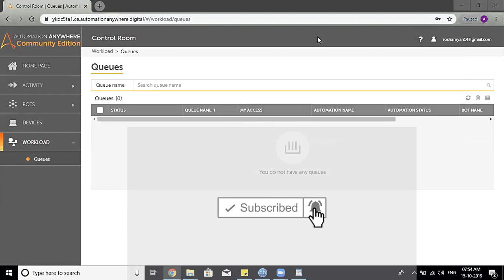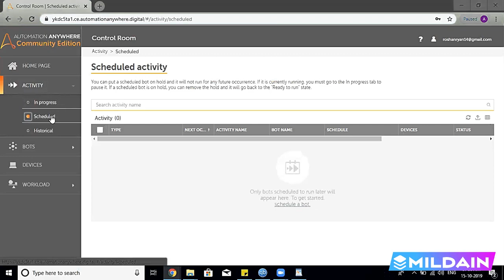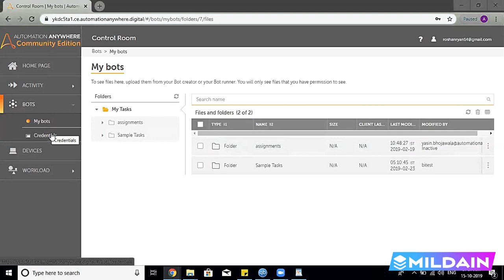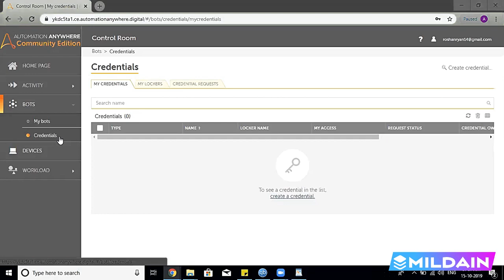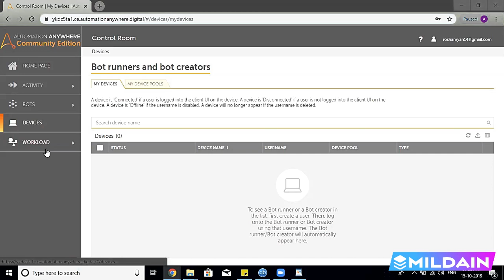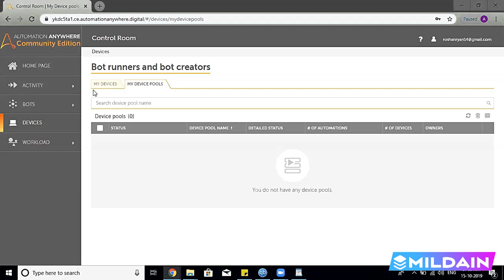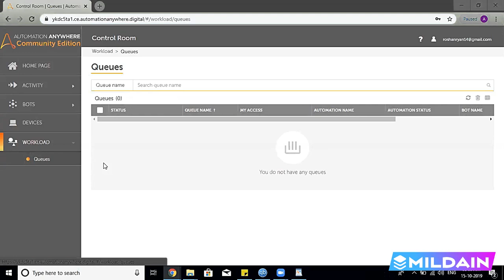Automation Anywhere Control Room | Control Room Introduction | RPA Training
This session on Automation Anywhere Control Room will cover the following topics:
Introduction To Control Room